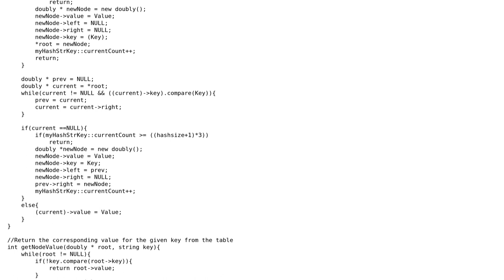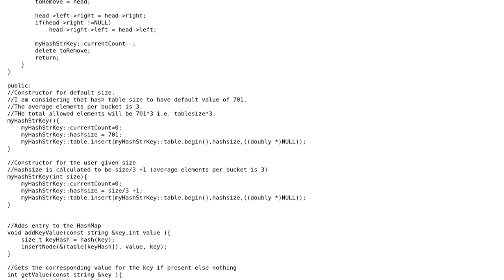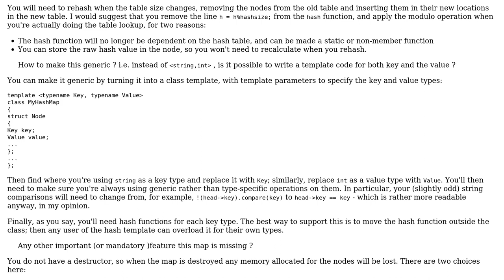Code Review: Improving HashMap in C++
With thanks & praise to God, and with thanks to the many people who have made this project possible! | Content (except music & images) licensed under CC BY-SA | Music | Images & others | With thanks to user SirPython user Mike Seymour user bsoundra and the Stack Exchange Network Trademarks are property of their respective owners. You are responsible for your own actions.